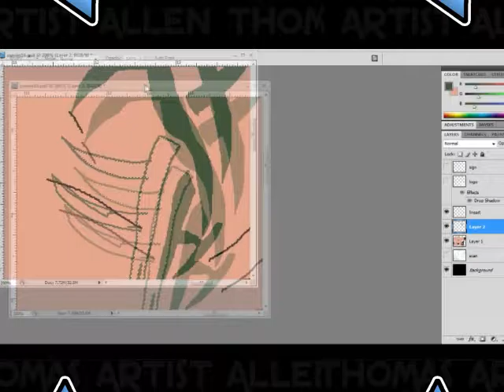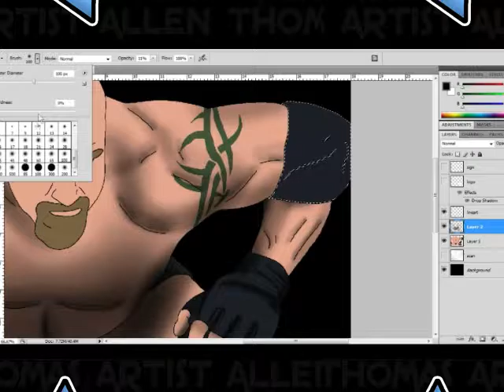Goldberg Survivor Series 2016 Speed Painting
Speed painting of Bill Goldberg for Survivor Series 2016.